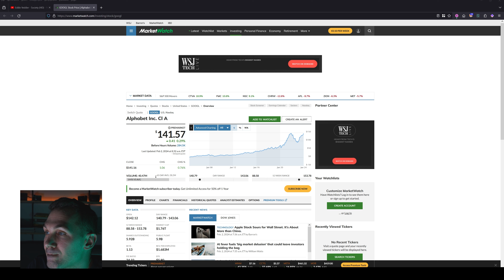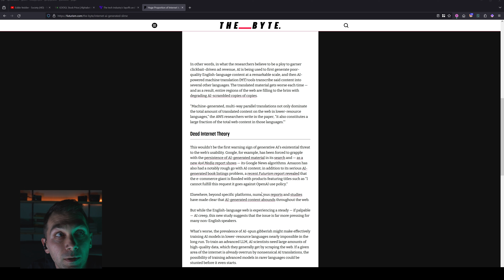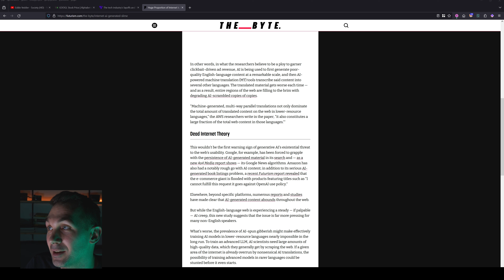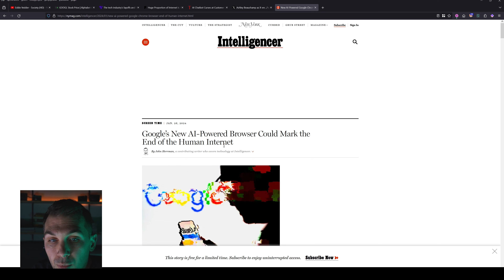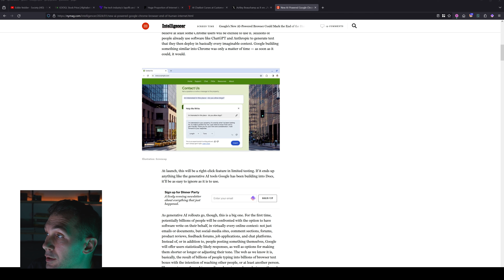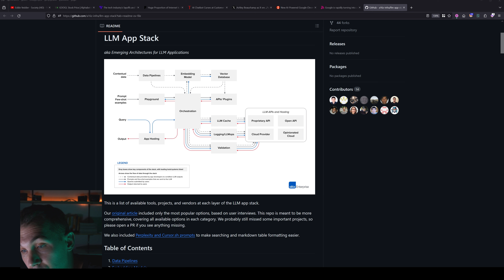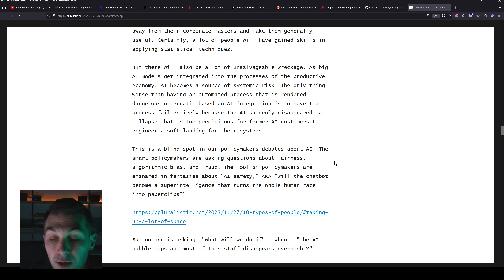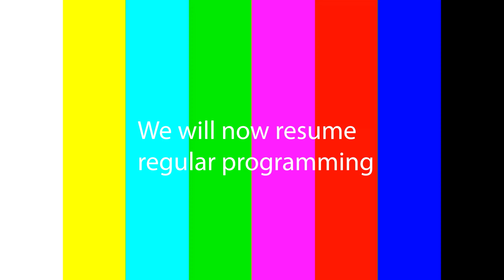Tech hírek | 2024/2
LLM architecture vagy app stack
Az AI bubble weboldal ahol a 0toHero kurzust eléritek Main Chapters Covered in the 0 to Hero software testing course in the next 12 Months

📚 Weekly Deep Dive into Topics:

    Life of a Bug
    Quality Assurance Basics
    Software Development Life Cycle
    Testing in Classical Projects
    Testing in the New World
    Life of a Test Case
    Testing Principles and Mindset

💻 Hands-On Practice Modules:

    API Testing
    Website Testing
    Testing on Mobile Devices
    Test Automation
    Testing and AI

Ready to elevate your software testing skills?

Fontos: A képzés csak angol nyelven érhető el. A havi előfizetés díja 9,99 EUR+ÁFA.
Használd az alábbi linket a feliratkozáshoz, és légy része ennek az összetartó közösségnek!